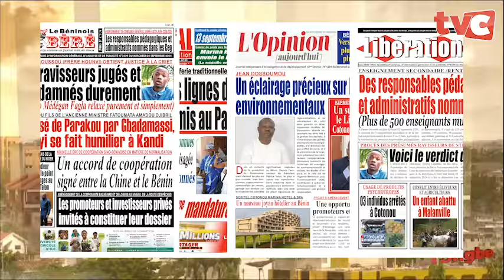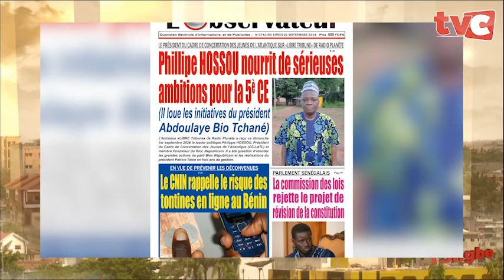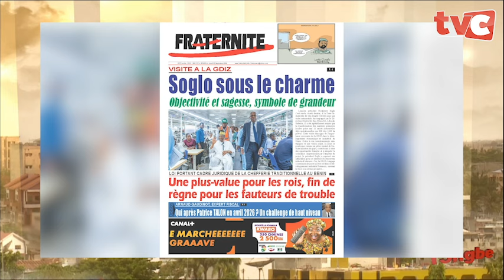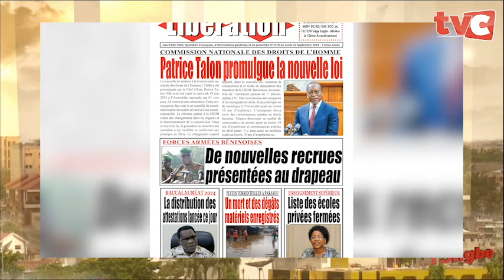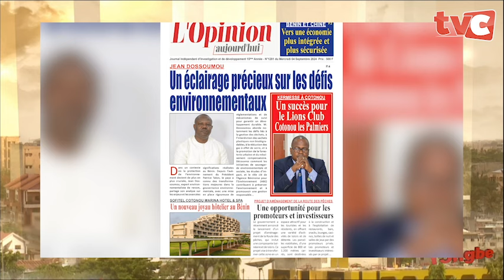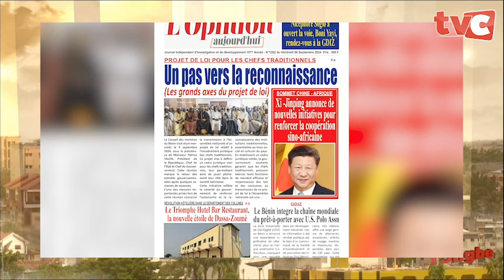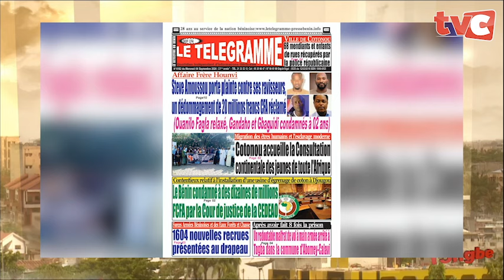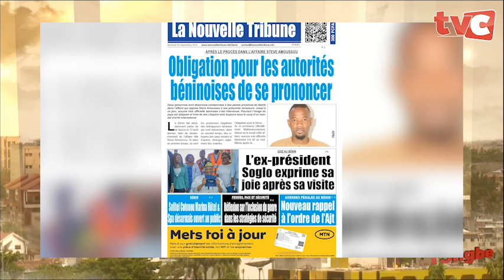𝐑𝐄𝐕𝐔𝐄 𝐃𝐄 𝐏𝐑𝐄𝐒𝐒𝐄 𝐇𝐄𝐁𝐃𝐎𝐌𝐀𝐃𝐀𝐈𝐑𝐄 𝐅𝐎𝐍𝐆𝐁𝐄 𝐃𝐔 𝟎𝟖 𝐒𝐄𝐏𝐓𝐄𝐌𝐁𝐑𝐄 𝟐𝟎𝟐𝟒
CANAL+ : 284